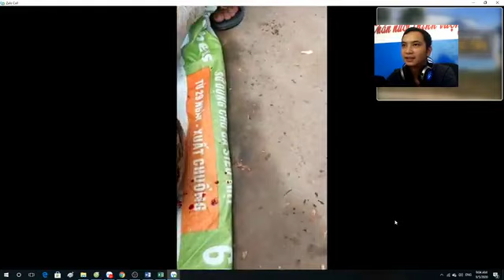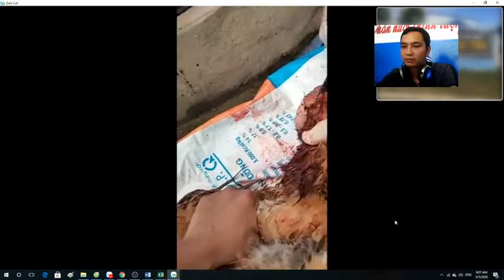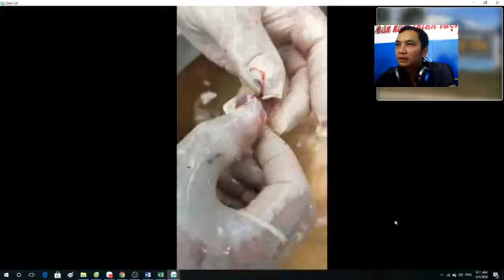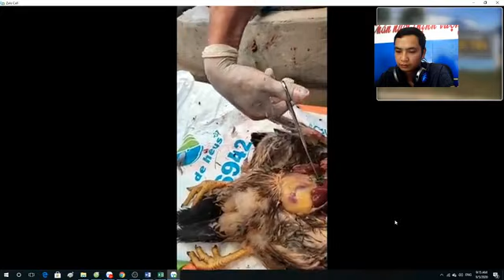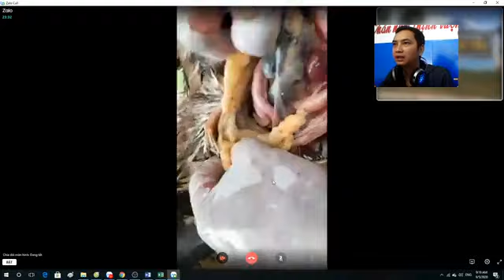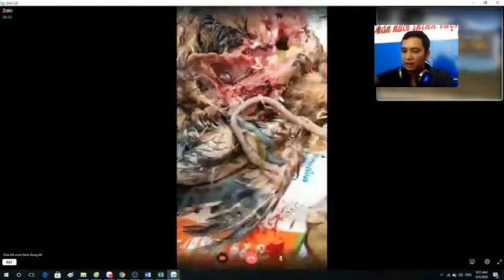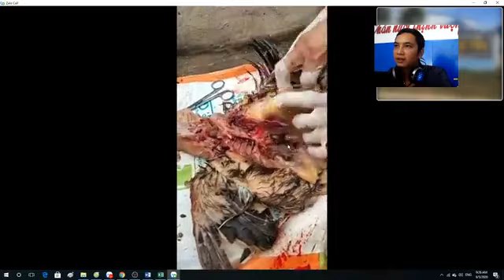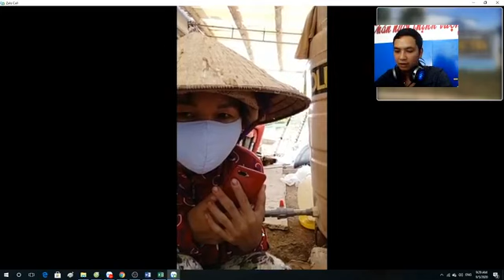Hướng dẫn chẩn đoán bệnh gà online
Đăng ký hỗ trợ qua mạng: Zalo: 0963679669